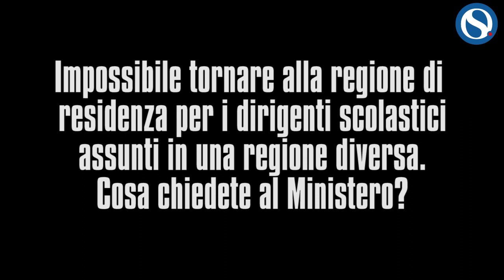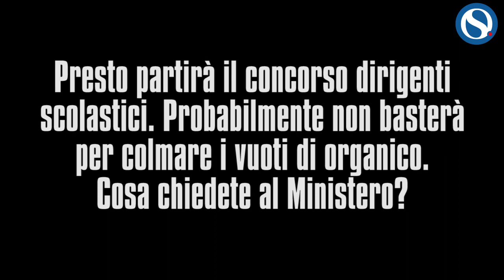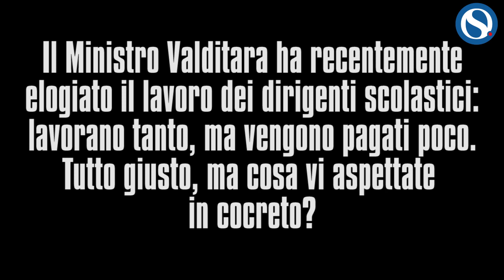Mobilità, dirigenti scolastici in piazza per rimuovere i vincoli: "In tanti vogliono tornare a casa"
I dirigenti scolastici hanno protestato davanti al Ministero dell'Istruzione e del Merito martedì 14 marzo per denunciare i vincoli che impediscono la loro mobilità da regione a regione.

Intervengono Giovanni De Rosa (Snals Confsal), Paola Serafin (Cisl Scuola), Roberta Fanfarillo (Flc Cgil) e Rosa Cirillo (Uil Scuola).

Interviste a cura di Patrizia Montesanti.